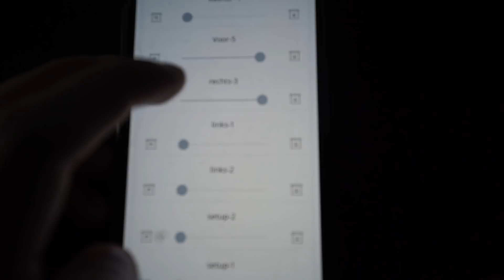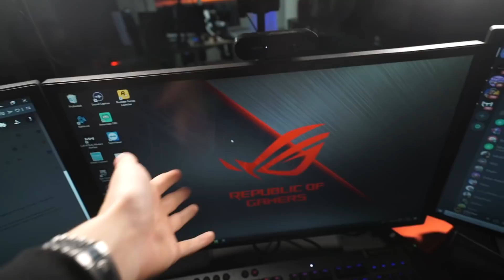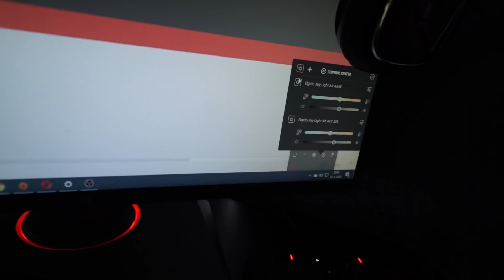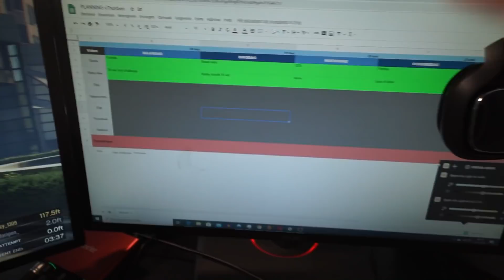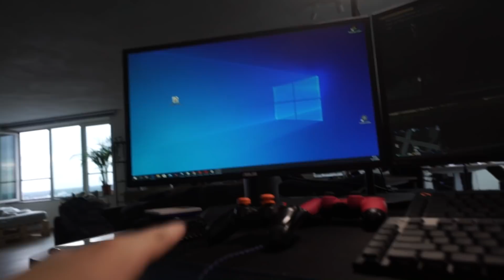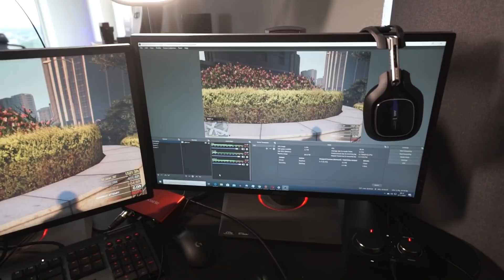MIJN SETUP VAN €20.000! 😱🤑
Ik ben Thorben, beter bekend als "vThorben" en ik upload dagelijks gamingvideo's om 17:00 uur.

Video editor:
SUPPORT A CREATOR CODE:
Fortnite: vThorben (ad)